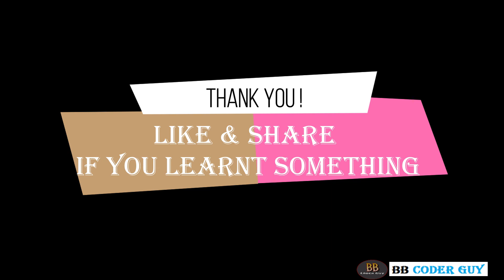01 - Python Project - Typo Speed | Introduction | Python Program | Python Basic Programs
Hey Everyone Welcome to the YouTube Channel BB Coder Guy. In This Video I am gonna be show you how I created a real Software.I am calling this software as a Typo Speed which is basically A Typing Speed Calculator This software is created with the help of amazing programming language python and tkinter GUI library of python

I have created this software to teach you python basic concepts such as looping, functions and conditional statements as well as advance concepts such as threading, time, themes in python etc.

Below, I have given a link of a source code

Happy Learning :)